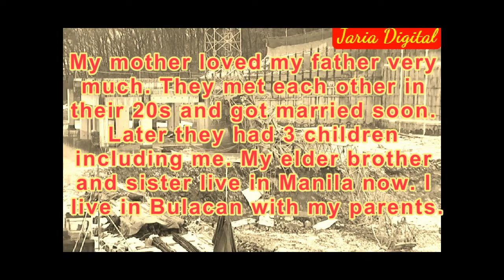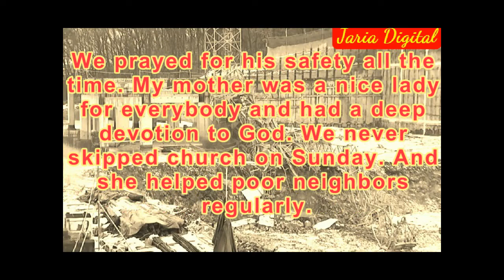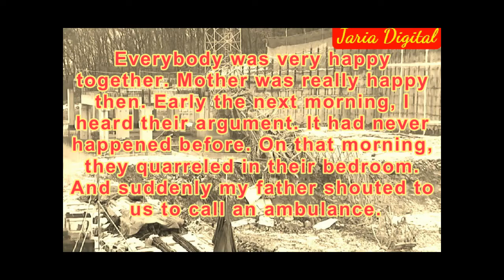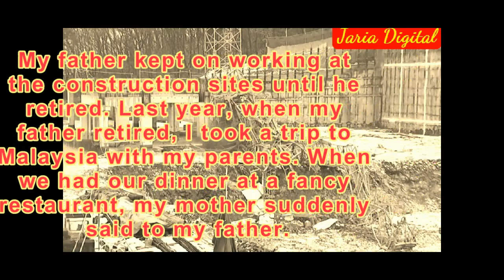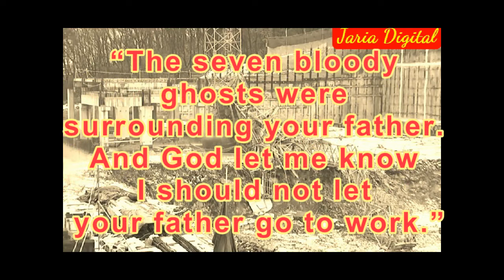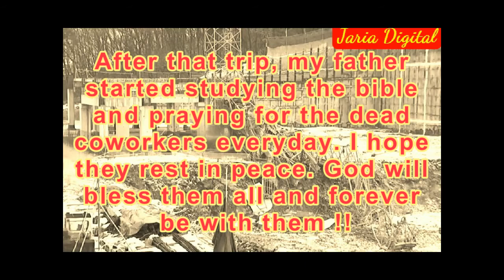The Horror Story about Ghosts !! English version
The Horror Story in English !!

Jaria Digital tells you many different stories of the world.
We will deliver a variety of issues and knowledge around the world.